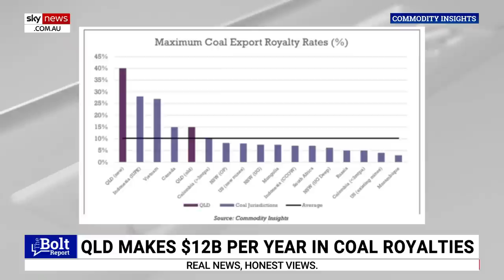How the Labor Party 'sees coal in this country'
Sky News host Peter Gleeson provides a “snapshot” of “how the Labor Party sees coal in this country”, with particular focus on the Queensland coal industry.

Mr Gleeson said Queensland is one of the “biggest metallurgical coal producers in the world”.

“Now the Palaszczuk government is actually anti-coal. Its Deputy Premier, he's an avowed anti-coal evangelist, and because of the left faction, and it runs Labor in Queensland, they have a plan to phase out coal for hydrogen by 2040.

“That would result in the ... economic decimation of central Queensland's economy.

“But here's the hypocrisy, the Palaszczuk government has hiked coal royalties in Queensland to the extent that the big companies are now paying three times what they used to.”

Mr Gleeson explained why this "matters for all Australians".